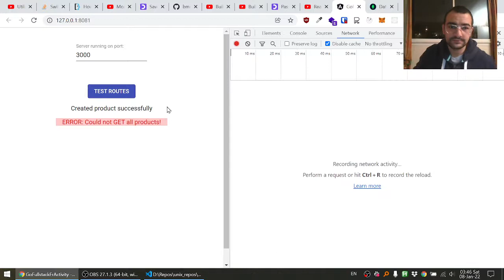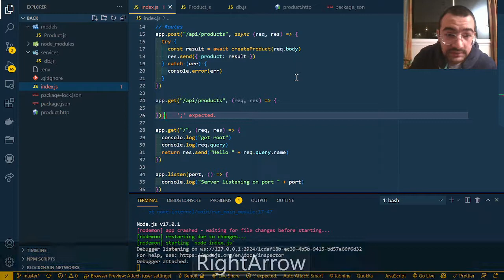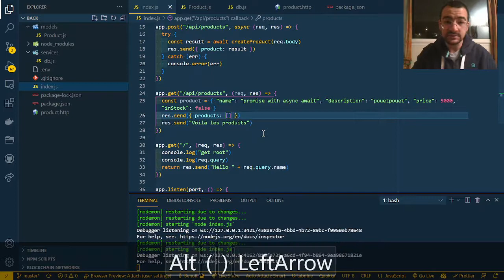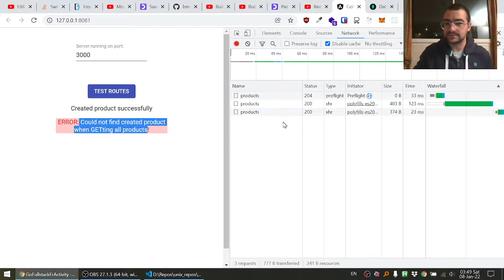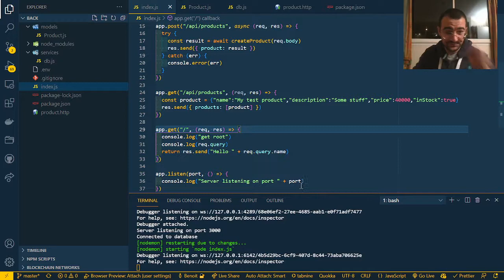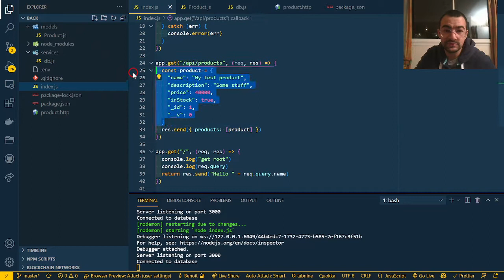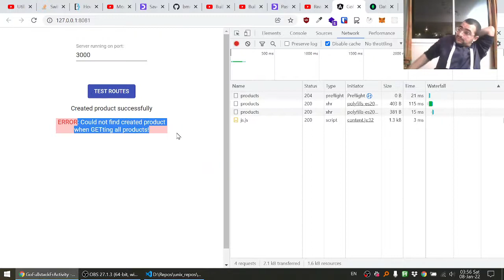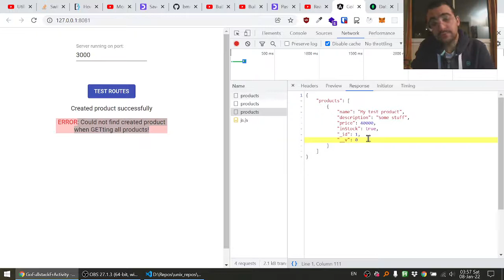API 10 GET start